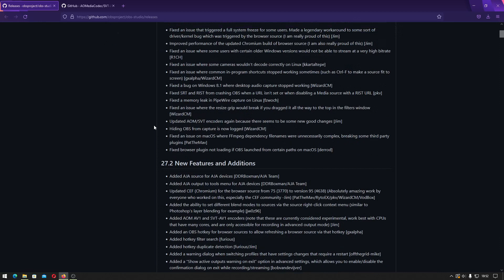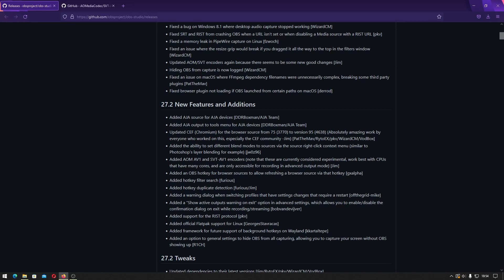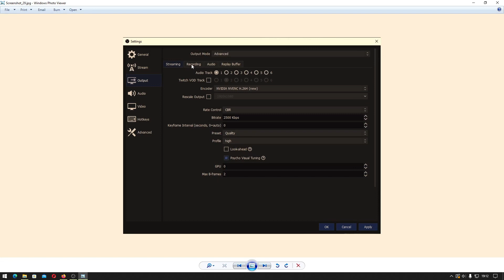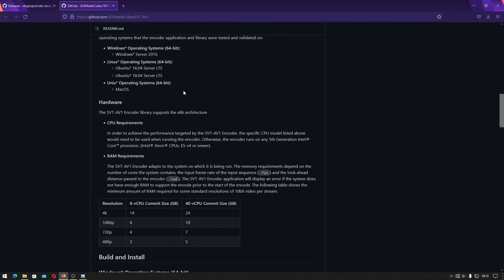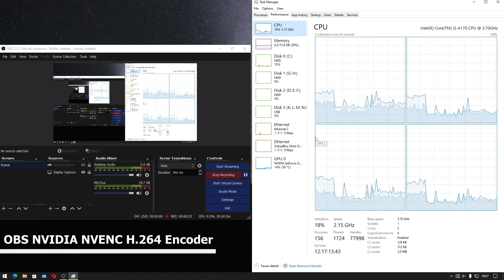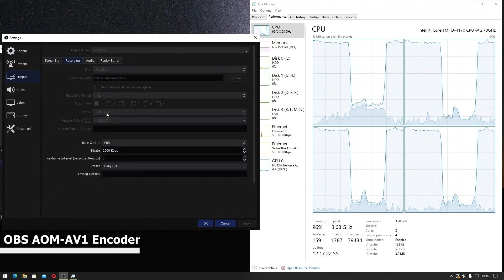OBS Studio 27.2 Cara Menggunakan dan Test AOM AV1 dan SVT AV1 Encoder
Sekarang pada OBS Studio versi terbaru yaitu 27.2 terdapat 2 pilihan encoder yaitu AOM-AV1 dan SVT-AV1 Encoder.

Kedua pilihan encoder ini menggunakan CPU, dan membutuhkan CPU dengan jumlah core yang banyak. Silahkan kalian coba...

Bagian video:
00:00 Intro
00:43 AOM-AV1 dan SVT-AV1 Encoder
02:05 Pengaturan AV1 Encoder
03:47 Test x264 Encoder
04:18 Test NVIDIA NVENC H.264 Encoder
04:50 Test OBS Stream Encoder
05:19 Test AOM AV1 Encoder
05:49 Test SVT AV1 Encoder